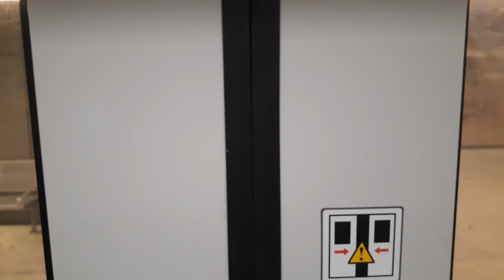OC Confederation Line 1 ride from Hurdman to St.Laurent station.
Filmed on February 22nd 2020.